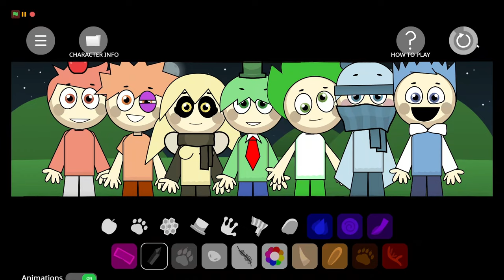Incredibox Abgerny But Human review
Credits:  SamerysIO